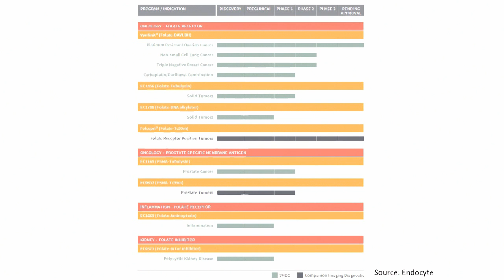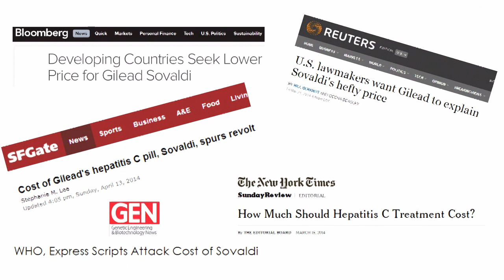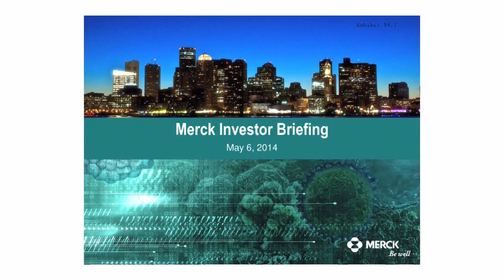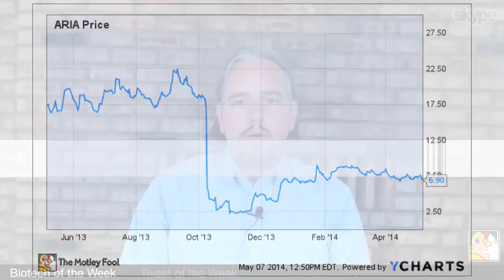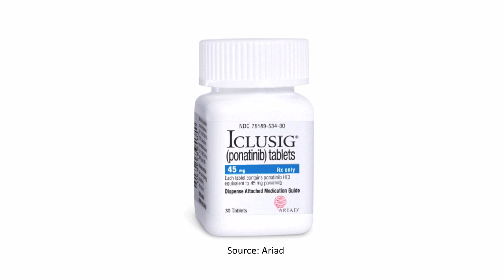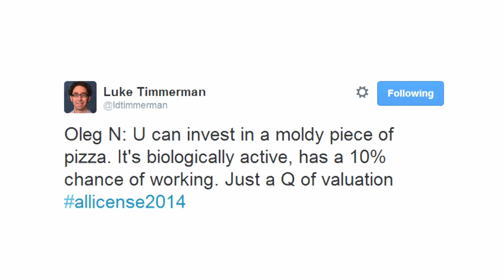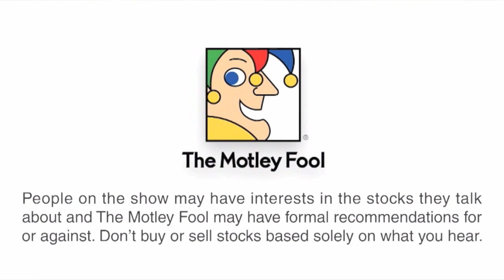Buy on the Dip? | Biotech Banter - 5/7/14 | The Motley Fool